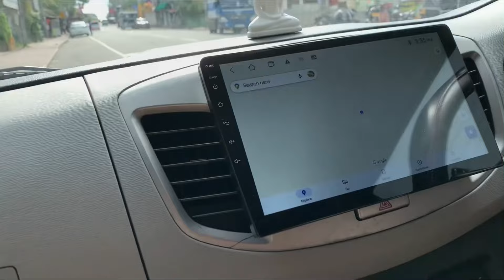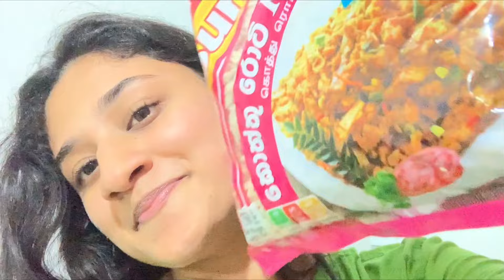මන් වෙනුවෙන්ම මාගේ දවස😍|day vlog🪷| ￼kottu recipe🥘|￼ skin care 🌝￼| shopping 🛍️ | chocolate🍫